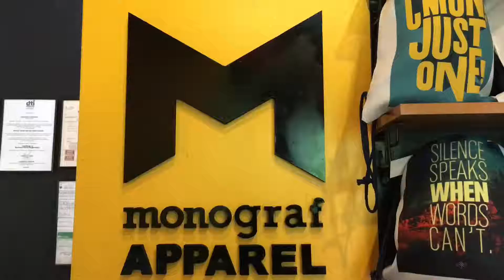VLOG # 19: Monograf Apparel Physical Store is NOW OPEN!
Monograf Apparel opened its first ever physical store last April 8, 2018 at Door 22, 2F, J&J Propiedad Building, Purok Malakas, General Santos City. They cater Creative Design and Lay-out, Marketing Support, Events Coordination & Merchandise items from tote bags, carry-all pouches, mugs, lanyards, T-shirts, cuddle pillows, string bags and a whole lot more.